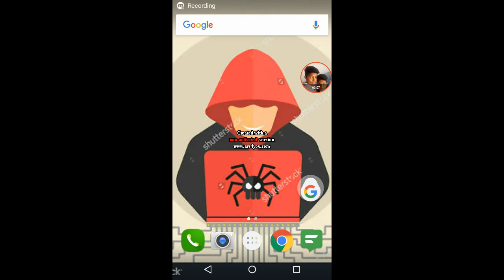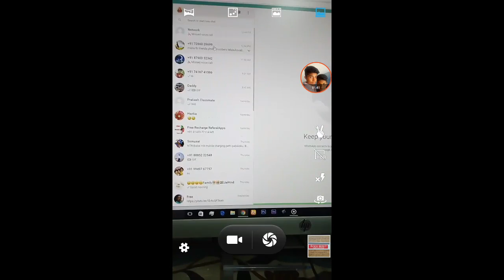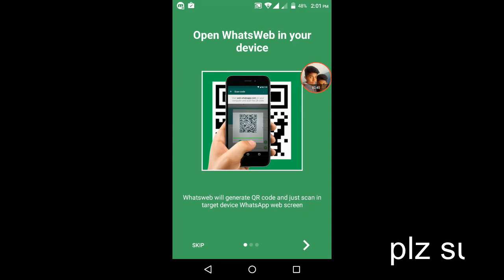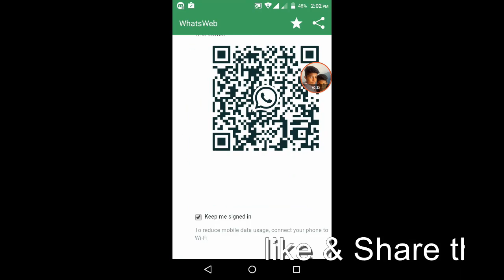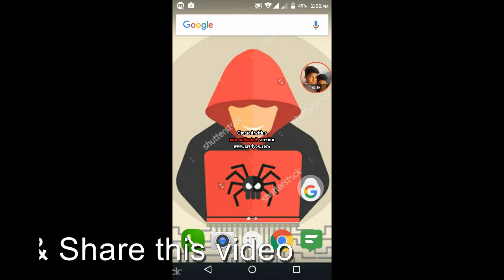HOW TO READ OR SEE YOUR FRIENDS OR GIRLFRIEND WHATSAPP MESSAGES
Thanq for supported me